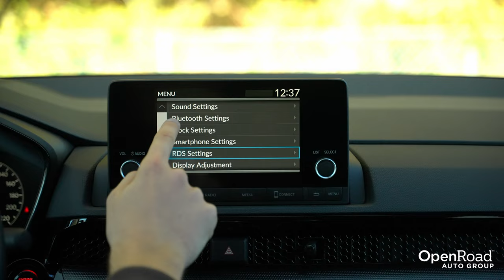2023 Honda CR-V Arrives with new looks and a Hybrid Powertrain | OpenRoad Auto Group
The Canadian manufactured Honda CR-V is all new for the 2023 model year. It has fresh new looks, a new hybrid powertrain under the hood, and a larger interior.

For the first time in the Canadian market, the 2023 Honda CR-V Hybrid is available. The engine is a 2.0L Atkinson cycle 4-cylinder and it is aided by two electric motors. The total system output is 204 hp and 247 lb-ft of torque. This makes it the most powerful CR-V ever.

The standard engine is a 1.5L turbocharged 4-cylinder that produces 190 hp and 179 lb-ft of torque. That peak torque figure is now reached at 300 rpms sooner than last year’s model at just 1,700 rpms. This makes the engine a bit more responsive and that peak torque number is sustained until 5,000 rpms.

The 2023 Honda CR-V is also one of the safest models ever made. Not only does it have a full suite of airbags including a standard driver knee and rear passenger side air bags, but also a lot of advanced driver and safety aids, most of which are standard. The only exception are the front and rear parking sensors which are only available on the EX-L and Touring trims.
6984 Kingsway, Burnaby, BC V5E 1E6

15291 Fraser Hwy, Surrey, BC V3R 3P3

13600 Smallwood Pl, Richmond, BC V6V 1W8

4 Maritime Ontario Blvd, Brampton, ON L6S 0C2